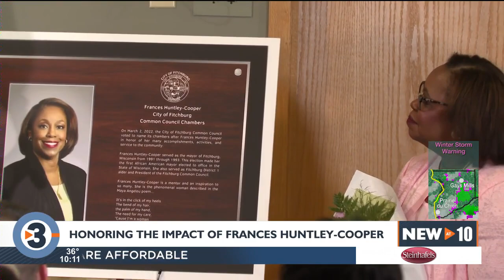Fitchburg City Council chambers named in honor of Wisconsin's first Black mayor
The Fitchburg City Council chambers are now named in honor of Frances Huntley-Cooper, the first Black mayor in Wisconsin.